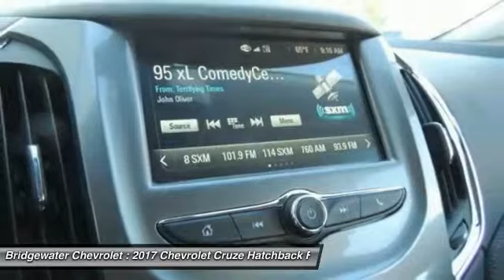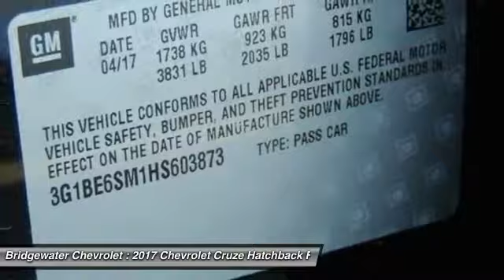2017 Chevrolet Cruze East Bridgewater NJ HS603873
2017 Chevrolet Cruze LT

Bridgewater Chevrolet
1548 US Highway 22

Pick up this Black 2017 Chevrolet Cruze, available today at Bridgewater Chevrolet. This could be the one you've been searching for.